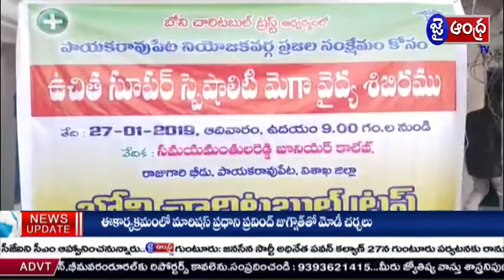విశాఖ జిల్లా పాయకరావుపేటలో సూపర్ స్పెషలిటీ మెగా వైద్య శిబిరం